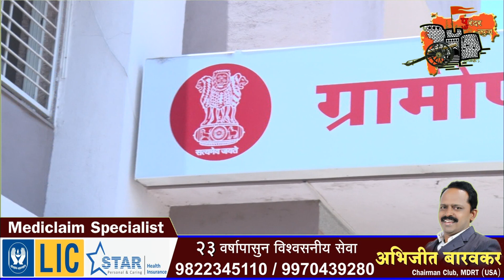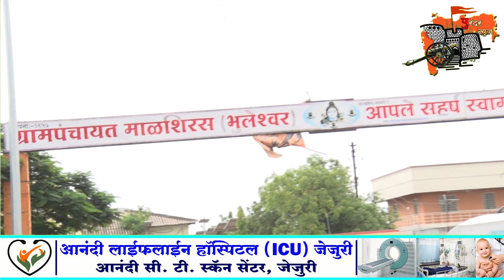पुरंदर न्यूज :- दिवसभरातील बातम्या. दिनांक १९/०३/२०२१.